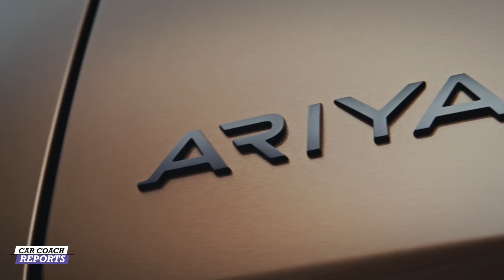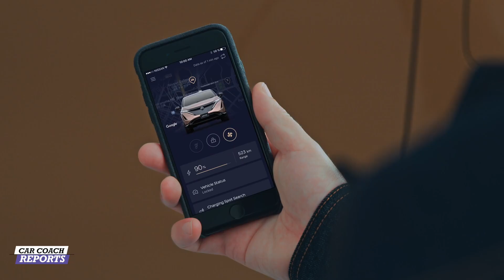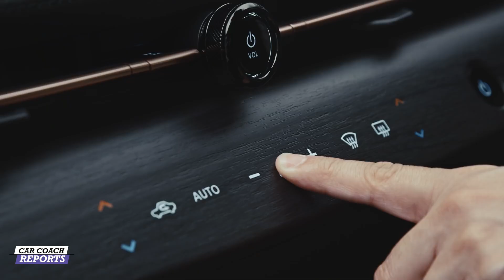2022 Nissan Ariya: All New Electric CUV Competes with Tesla Model Y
The Nissan Ariya crossover is a fresh new step toward an electrified future. Built on an all-new EV platform, it combines powerful performance, advanced autonomous and connected technologies, and sleek design. The spacious, lounge-like cabin provides a relaxing environment for daily city commutes or long weekend drives. Watch as our experts walk you through all the Ariya has to offer.

This is a totally new electric SUV with tons of features, FWD or AWD. Looks like more big changes for Nissan. Check out the all-new Nissan 400Z too. In English and Japanese

0:00 Introduction
2:06 Design
2:57 interior
3:07 Technology
3:29 Driving
4:20 EV CUV

Please visit to support Car Coach Reports
NEW Website with more car reviews, expert advise, and Car Smarts

My Book: "LAUREN FIX'S GUIDE TO LOVING YOUR CAR Book